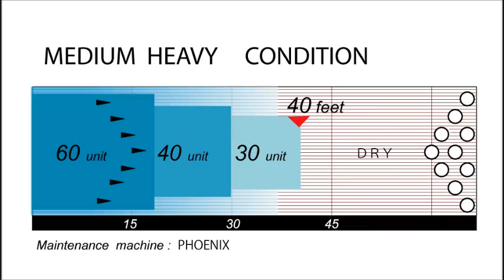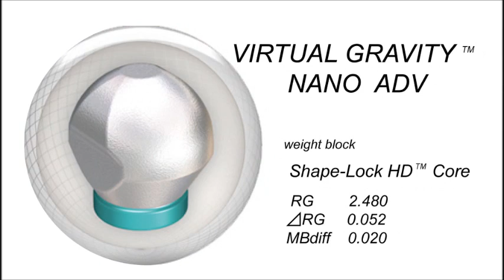シンク／STORM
最新鋭コア『Ｇ２』を組み込んだ製品『シンク』が世界先行発売となります。ＲＧ値は"2.470"というシェイプロックＨＤを超える低慣性数値を持ちながら、ディファレンシャルは".058"と極めて高く、中間ディファレンシャル値 ".028"の今日までに開発された全てのストーム製品の中でも最もパワフルなコア『Ｇ２』。さらに独自のナノテクカバーの最高峰『ＮＲＧ』が爆発的なピンアクション、アグレッシブなボールモーション、驚異的なブレイクポイントを生み出す。ＳＴＯＲＭ社最高の技術の結晶を是非体感して下さい。